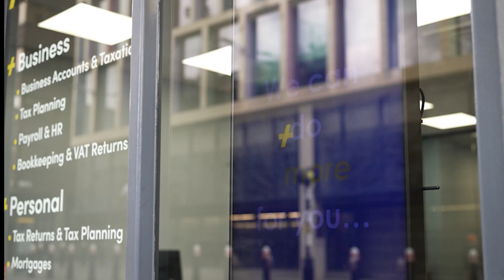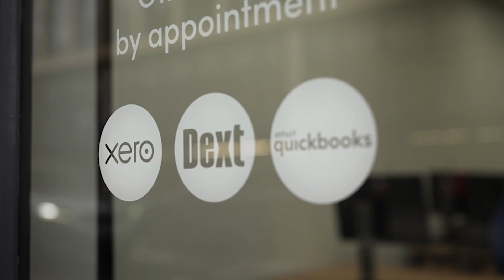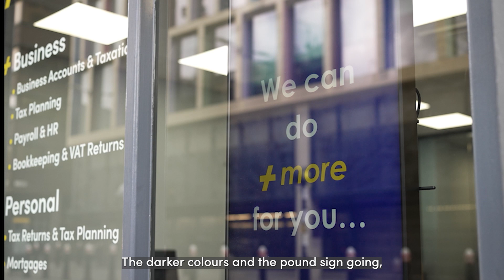Pride in the workplace – Practice Managers’ views of TaxAssist Accountants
We caught up with two TaxAssist practice managers at our brand relaunch event in early 2024. They are both incredibly enthusiasic about the new look brand and tag line 'we can do more for you', which they feel brings added professionalism and a broader client appeal.

They also highlight the many benefits of being part of the network, for both TaxAssist franchisees and staff members, including the comprehensive technical, marketing and software resources available.